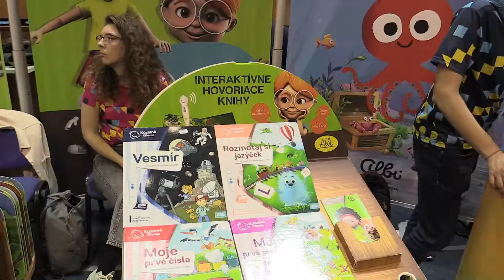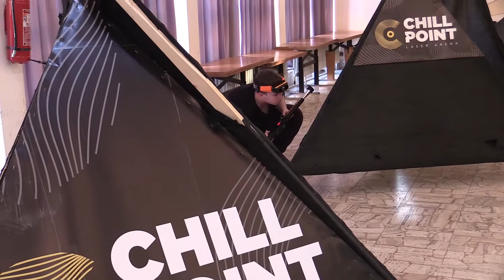Festival hier 2020 v Trnave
Mestská športová hala v Trnave sa v dňoch 7. až 9. februára 2020 zmenila na obrovskú herňu so stovkami klasických aj moderných spoločenských hier, nafukovacími atrakciami, stolnými futbalmi, hokejmi, stavebnicami a hračkami pod názvom FestHry. Nechýbajú tu logické, strategické, kartové, rýchle postrehové či zábavné párty hry, stavebnice, hlavolamy, laser game ani virtuálne počítačové hry. Na svoje si prídu aj tí najmenší, pre ktorých je pripravený detský kútik, tvorivé dielne i sprievodný program. Hlavným organizátorom FestHier je Mestská rada mládeže v Trnave, pričom na organizácii podujatia sa podieľajú aj Mesto Trnava a firma iHRYsko.sk. Organizátori predpokladajú, že festival si príde pozrieť, podobne ako v predchádzajúcich rokoch, 3000 až 4000 návštevníkov.